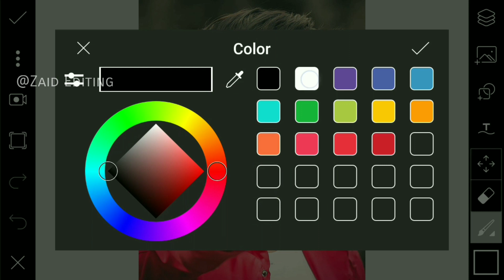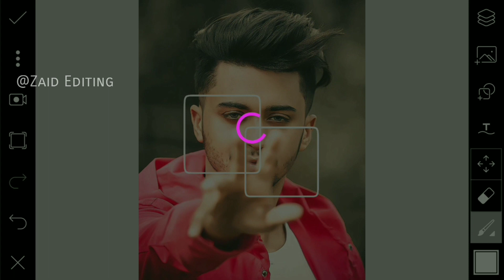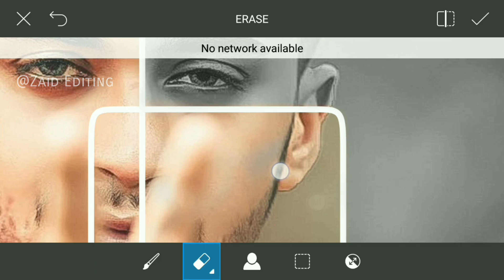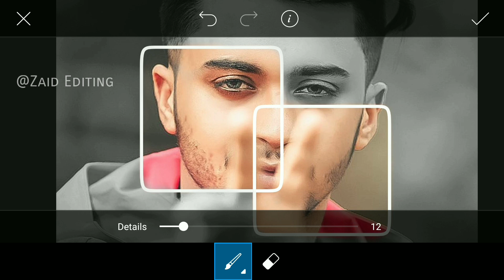Picsart Unique Conceft Photo Editing | Picsart New Photo Editing | Zaid Editing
Note:-
All the image/Picture shown in this video belong to the respected owner and not me I am not the owner of any picture showed in this video.All content used Copyright to Zaid Editing.use or commercial display or editing of the content without proper Authorization is not allowed.